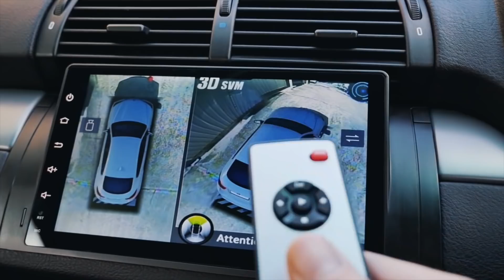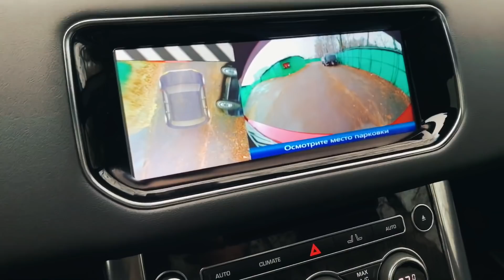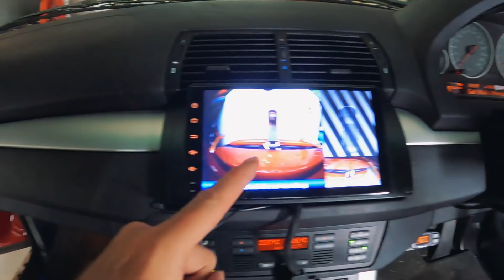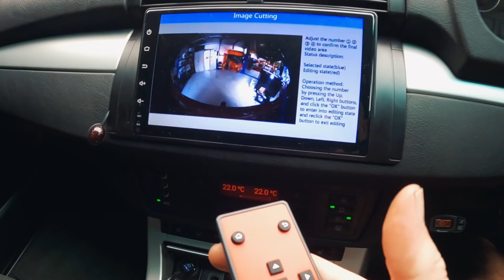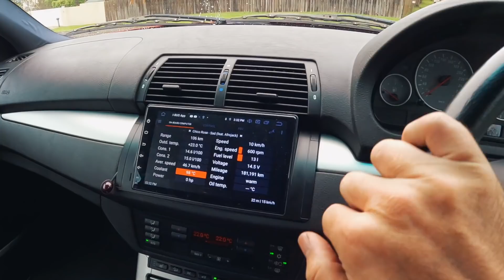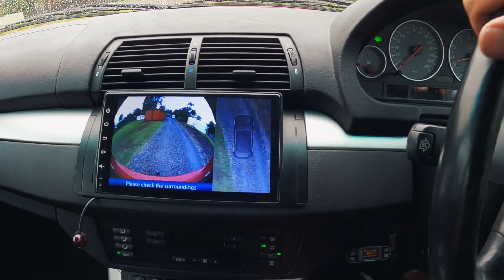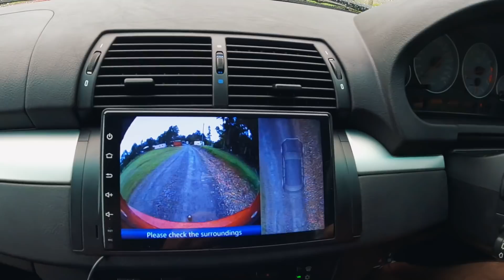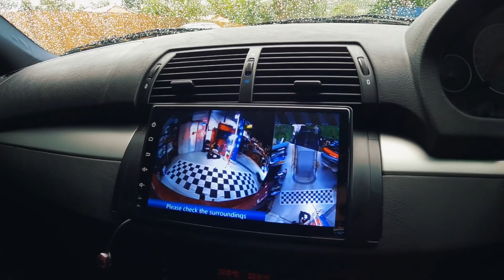Surround View Single Camera 360 Reverse Camera System: ATOTO AC-SC3601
After having a 4 camera system on my old e53, i thought i would try one of the new style of single camera birdseye systems. These basically use a single rear camera to stick an image together around the car as you reverse. I genuinely can't believe how good it works!!!

You can get the ATOTO here on amazon

0-60 and 100-200 Dragy timer
Our Must Have Tools:
Car Trim removal set
Under bonnet led light
Electric Rattle Gun
3/8" Drive torque wrench
1/2" Drive torque wrench
Our Must Have Car Care:
Hybrid ceramic
Tyre shine
XL microfiber dry towels
Wash mitt
Our Camera Gear:
Ultimate camera/gear bag
Action/vlogging camera
Non-vibrate suction mount
Wireless mics for in-car audio
When we're not working on cars, we're watching the Grand Tour!